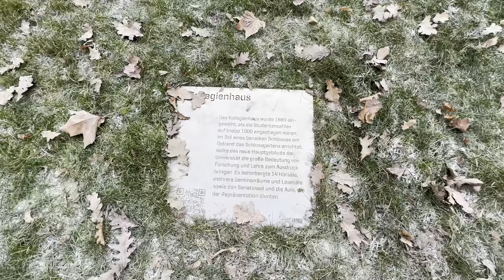fau erlangen-nürnberg campus tour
IN THIS I WILL GIVE YOU THE fau erlangen-nürnberg campus tour . AS I SAID ITS DEPARTMENTS ARE IN DIFFERENT LOCATIONS IN THE ERLANGEN CITY AND FEW IN NUREMBERG AS WELL SO I WILL TRY COVER AS MNY AS I CAN.